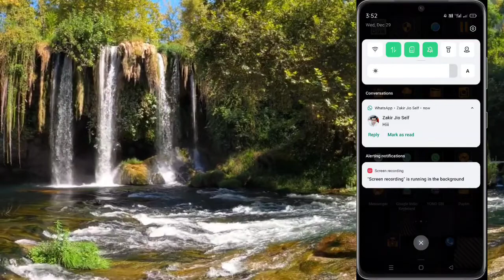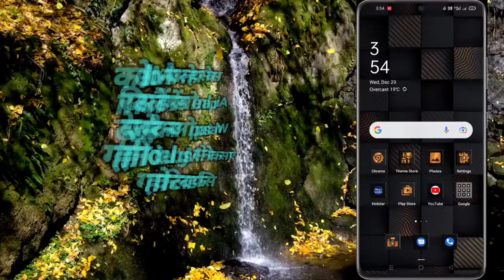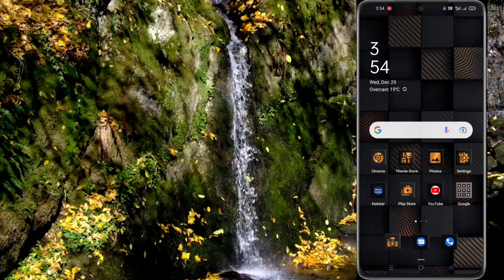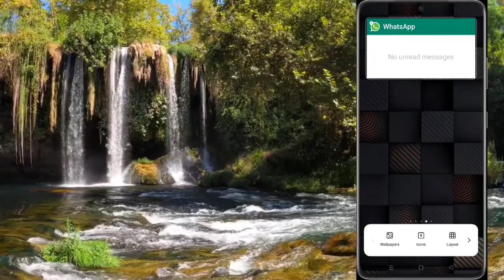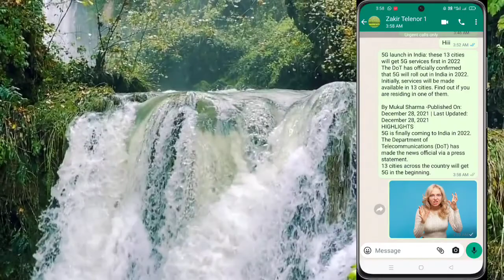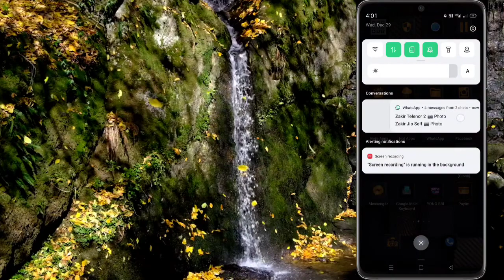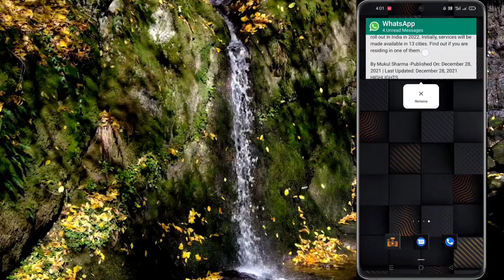Bina Whatsapp Khole Message kaise padhe ? Read Whatsapp Message Without Blue Tick ? Tech Laundry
What Is Enter Is Send In Whatsapp_How To Use Enter Is Send In Whatsapp_Whatsapp Enter Is Send_Trick

Timestamps :-
00:00 Intro And Details
00:41 First Trick
00:01:05 Whatsapp Trick Airplane Mode
00:02:08  Second Trick
00:02:18 Multitasking Widget

00:06:19 End Whatsapp Trick
00:06:21 Water Fall
00:06:30 End Video